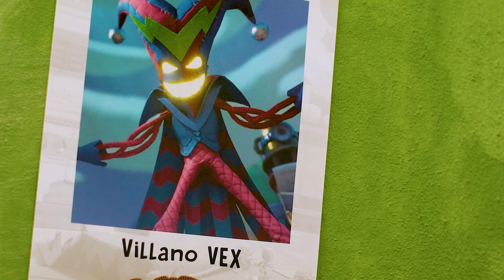Sackboy La Gran Aventura - Buenos Aires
Sackboy - Visitó Buenos Aires en búsqueda de Vex  , tu no te pierdas encontrar los increibles juegos disponibles en Momentos Play.